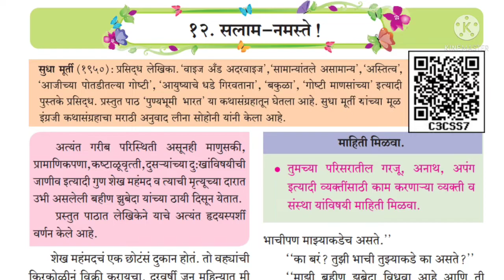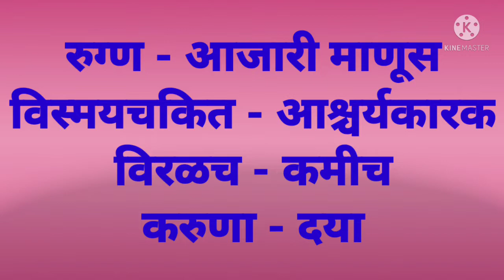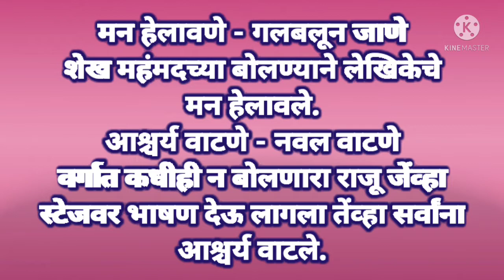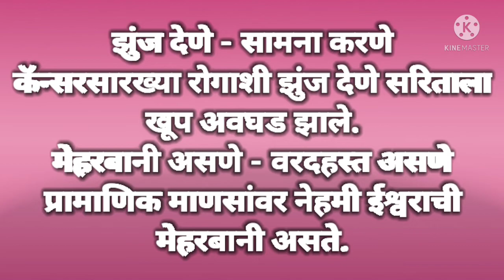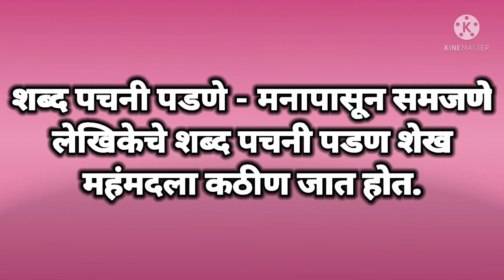सातवी मराठी/सलाम - नमस्ते!/कठीण शब्दार्थ, वाक्प्रचार,अर्थ व वाक्यात उपयोग/Salam - Namaste !/Marathi